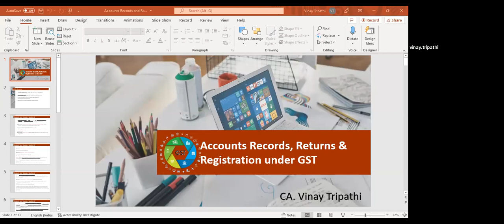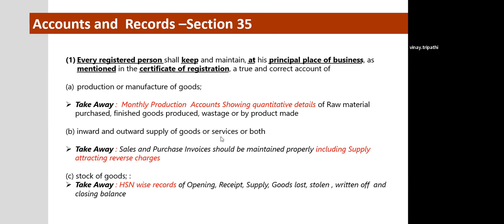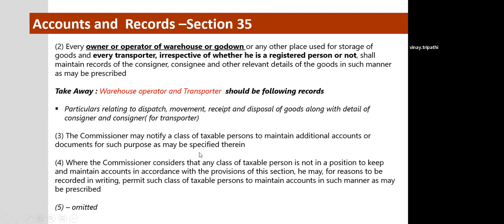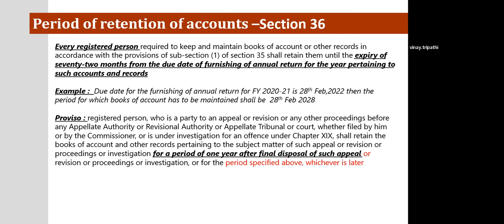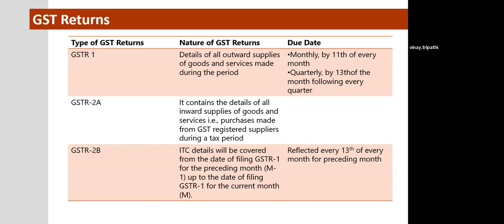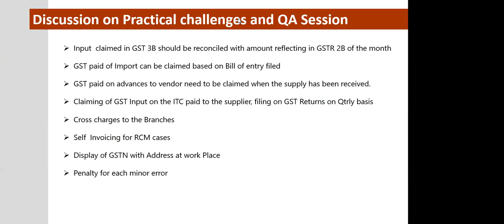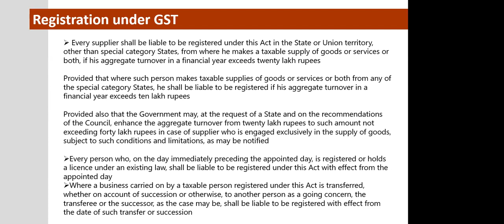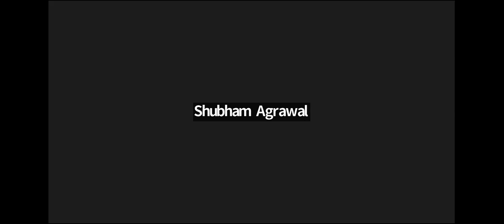GST Course DAY 5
GST Course Coverage -

topic covered under this video
Topic 5: Registration ,Accounts and Record and GST Return

Topic 1: Scope of Supply including schedule l, ll, lll
Topic 2: Time of supply of goods and services and Value of Taxable supply
Topic 3: Place of Supply incl exempt, composite and mixed
Topic 4: Input Tax Credit eligibility and Block Credit.
Topic 6: Refund, Assessment and Audit.

Faculties
CA Virender Chauhan
CA Suraj Bhalla
CA Anuj Kakkar
CA Ankit Garg
CA Vinay Tripathi
CA Amarjeet Singh